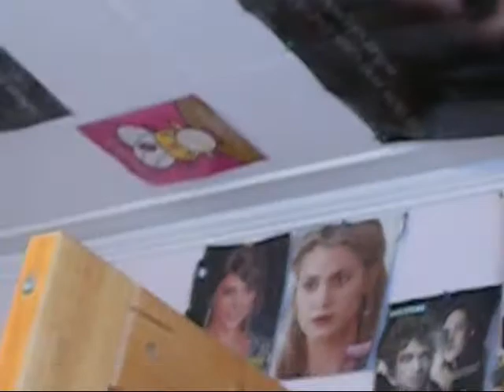Vlog/Blog 01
xox
     Alice